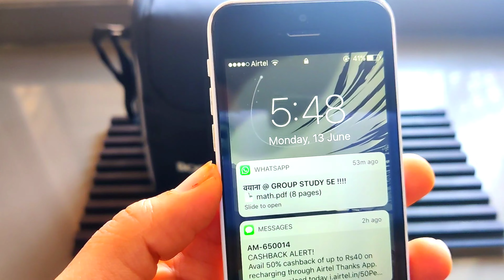borosil hot and fresh tiffin box for office Amazon pay sale chal raha hai long term honest review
borosil hot and fresh tiffin box for office Amazon pay sale chal Raha hai

Amazon product link is given below 👇

no.1- rotating tray
no.2- toilet seat lifters
no.3-travelling glass
no.4- poppit
no.5- utensil drying basket
no.6- drain basket
no.7- microfiber cloth

product amazon link given below 👇
no.1-wireless chopper
no 2-soap pump sponge
no.3-18 PC sealer clips set
no.4-mini selling machine
no.5-oven sillicon clips

no.6-torbo flex
no.7-sillicon funnel set of 2
no.8-sillicon lid set of 6
no.9-elastic hair rubber band set of 10
no.10- multifunction window glass cleaning brush
no 11-wall mounted toilet brush

no.12-sillicone coster

my samsung smart microwave oven
my vinod kadai
my vinod triply cooker 2 l
my all play list links are-
Amazon haul
which tiffin box is good for office
which tiffin box is good for hot food
which lunch box is keeps food hot in India
which meterial is best for tiffin box
borosil hot and fresh lunch box
borosil hot n fresh lunch box 2 containers
borosil hot and fresh lunch box review
borosil carry fresh insulated Lunch Box set of 2
hot lunch box for office
borosil hydra lunch box set of 2
w
vaya tiffin box or borosil tiffin box